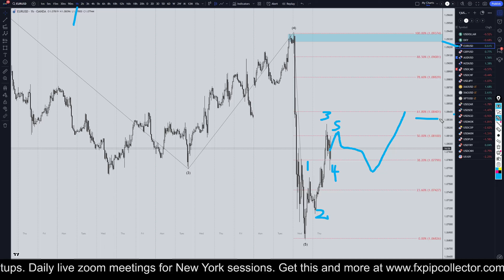Latest Recap EURUSD Forecast and Technical Analysis for November 7, 2024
Hello Traders! Here is today's EURUSD technical analysis. I will be reviewing the EUR/USD forecast using Elliot Wave Theory and Fibonacci. Learn and earn at the same time by seeing all my swing trade entries at the time I take them.

Latest EURUSD Forecast and Technical Analysis for November 7, 2024